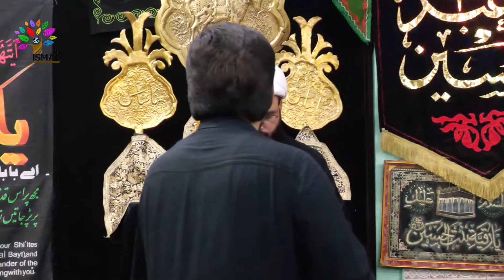Majlis e Aza | Maulana Naimat Ali sb | Masjid e Zehra Gautampuri, Delhi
Maulana Naimat Ali sb
Masjid e Zehra (Gautampuri, Delhi)